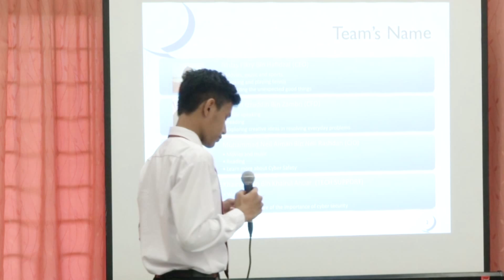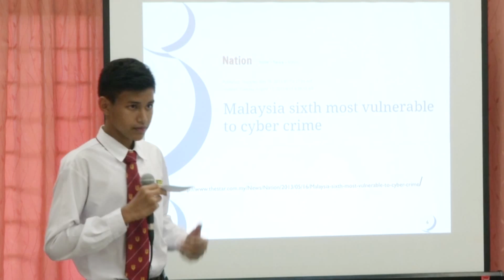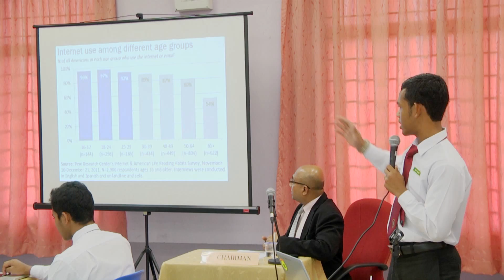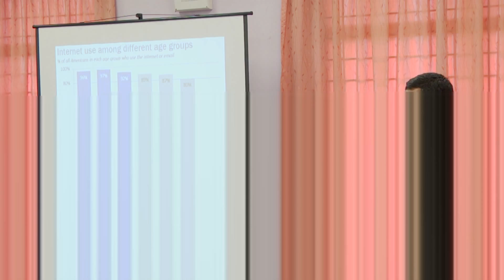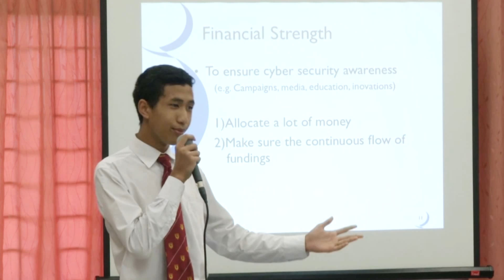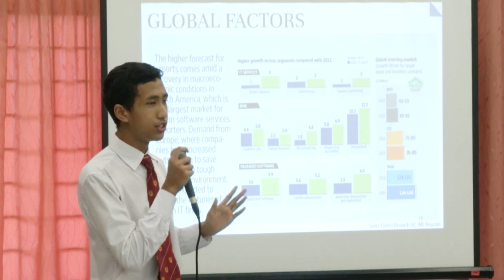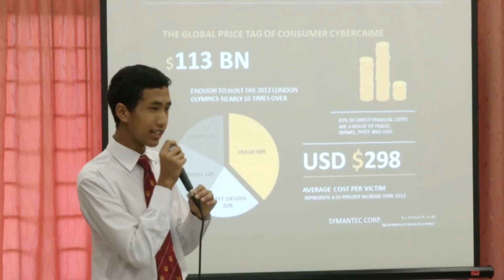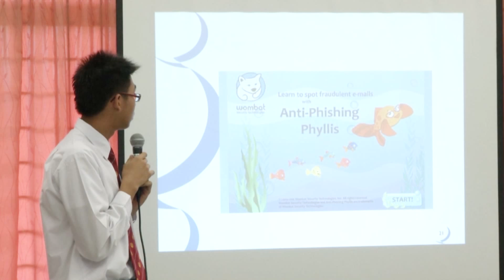NICTSeD 2014: Mock Discourse, First Session